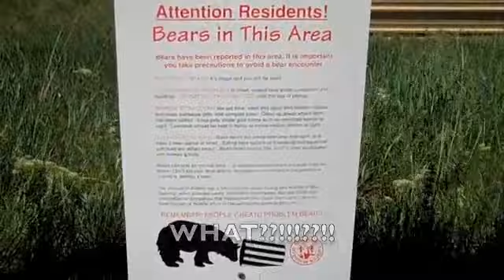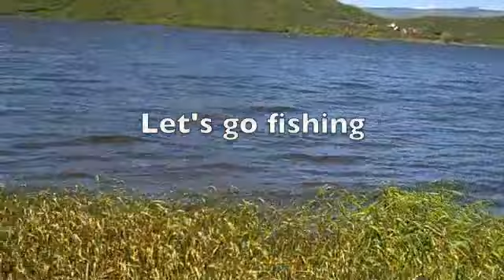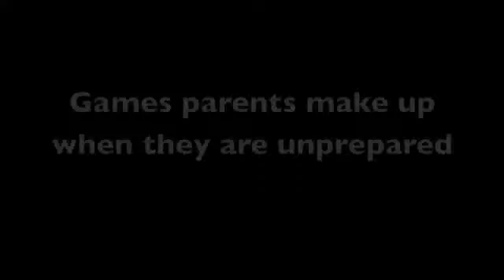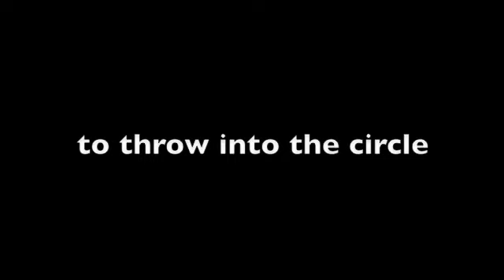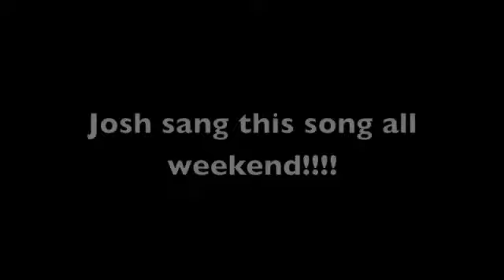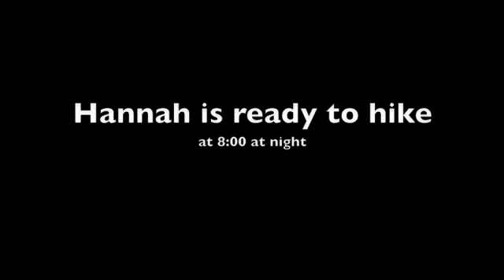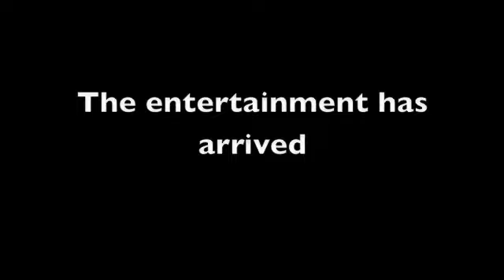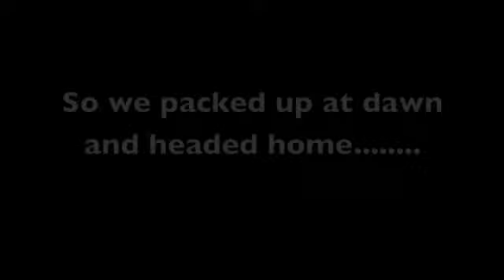kids camping 6-19-10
Vega state park